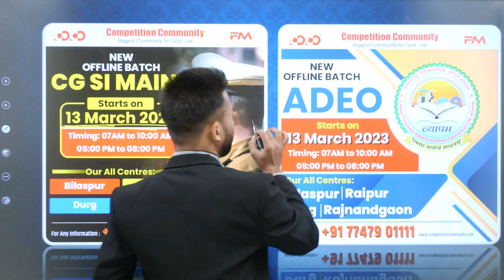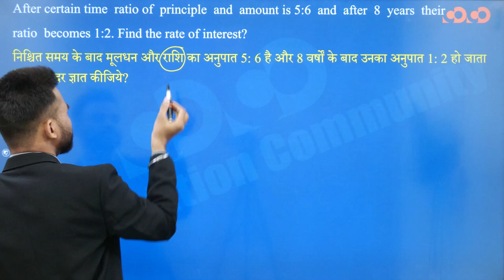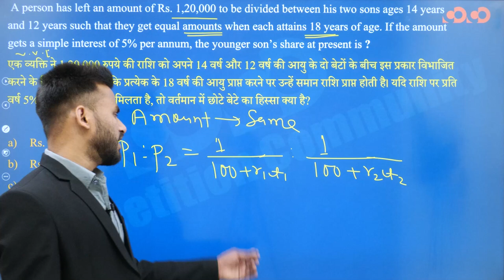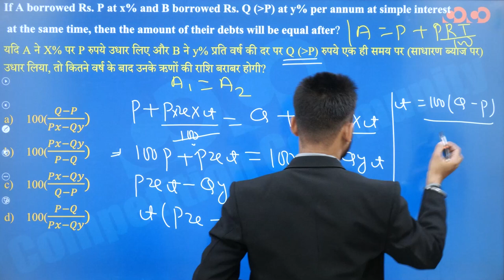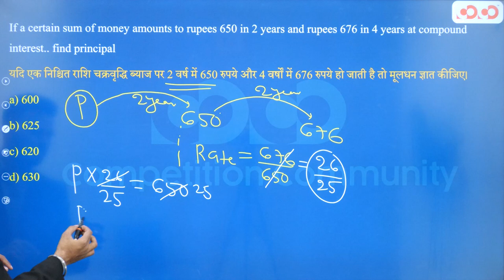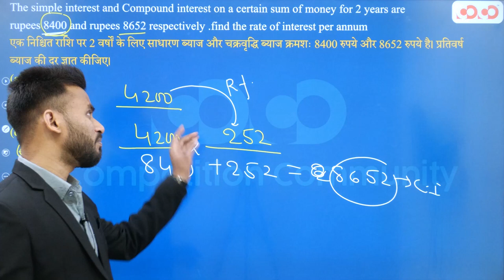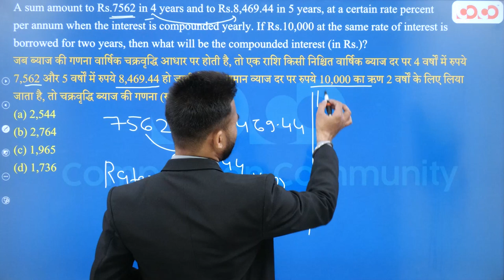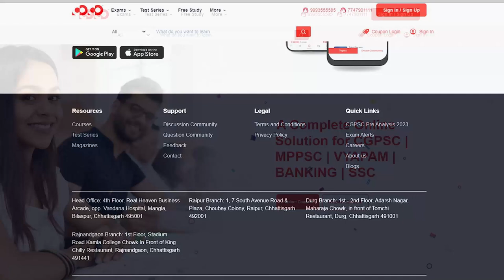Simple interest & Compound Interest | Maths | SI MAINS | Mithun Sir | Competition Community